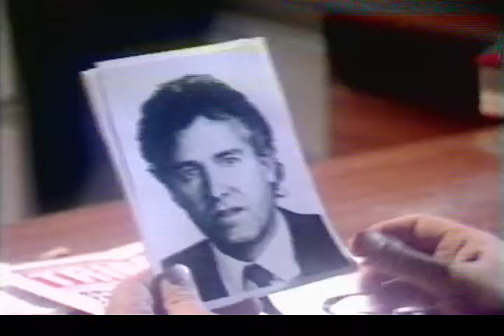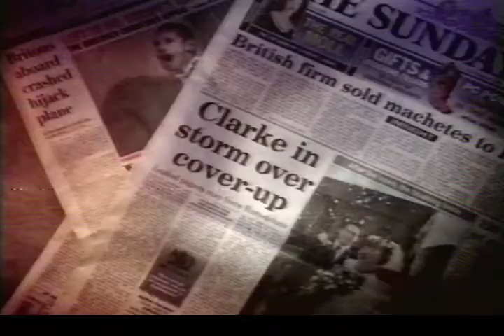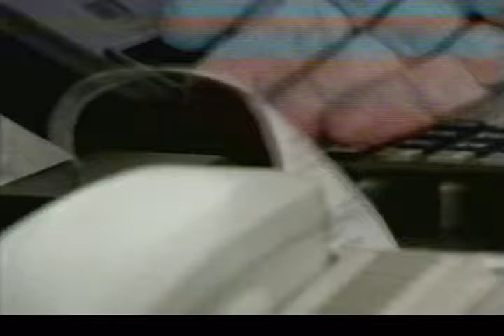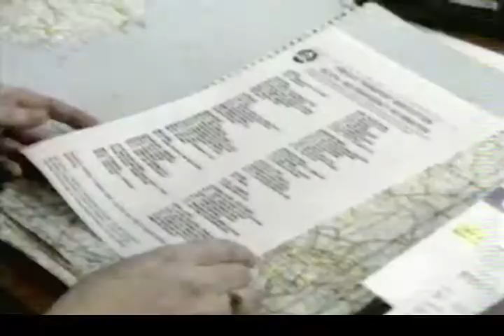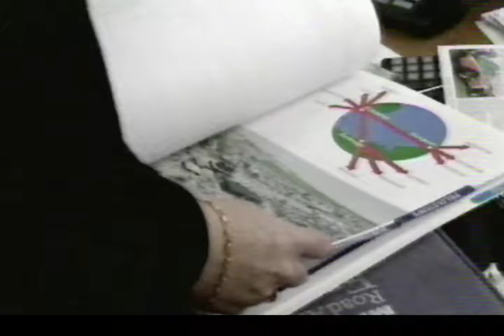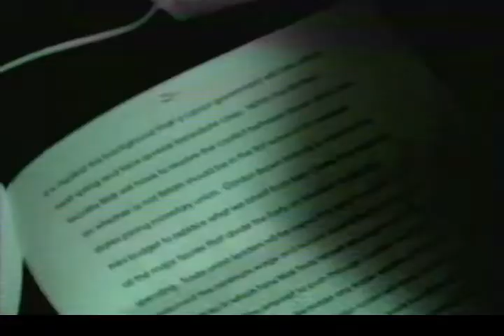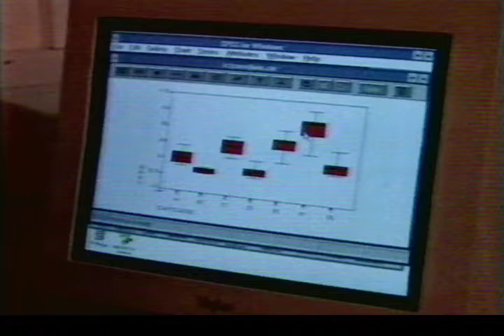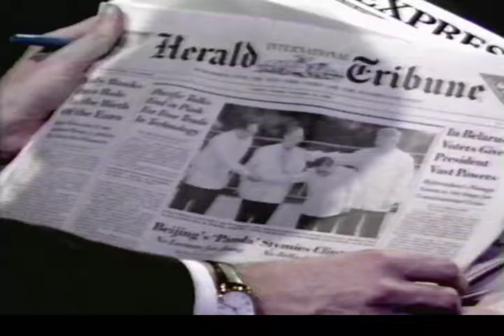Newsnight - March 1996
A full recording of Newsnight looks like March 1996.